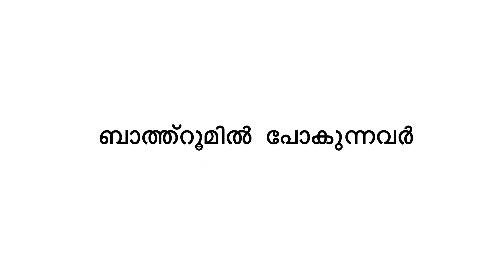Tensions വരുമ്പോൾ നിങ്ങൾ ഇങ്ങനൊക്കെയാണോ.......?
ഹലോ ഫ്രെണ്ട്സ്, എന്റെ പേര് സൂര്യ ജിത്ത്. നമ്മുടെ ചുറ്റുപാടും കണുന്ന ചില
കാര്യങ്ങള്‍ എന്റെതായ രീതിയില്‍ ഒരോ വീഡിയൊയിലൂടെ നിങ്ങളുടെ മുന്നില്‍ എത്തിക്കുകയാണ് ഞാന്‍.. നിങ്ങളുടെ സപ്പോര്‍ട്ട് ഉണ്ടാകണം
നന്ദി..🙏🙏🙏😘😘😘